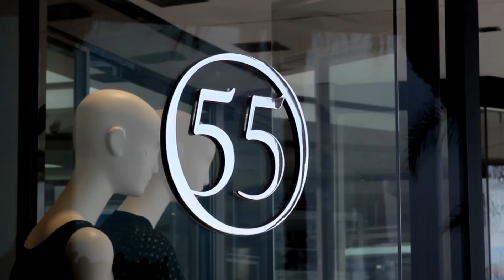Alaïa event at 55 Croisette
Presentation of the first fragrance of Azzedine Alaïa in the presence of Marie Salamagne and live performance by fashion illustrator Michalis Christodoulou.
Music by Seven up - Victrola Dog (ASCAP) aka Podington Bear Music